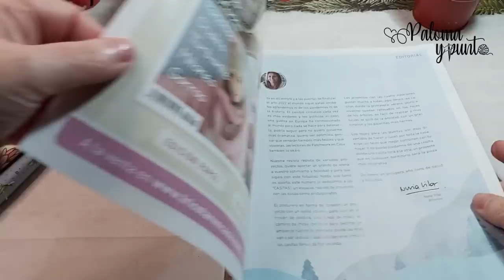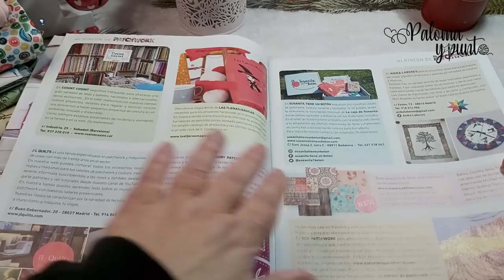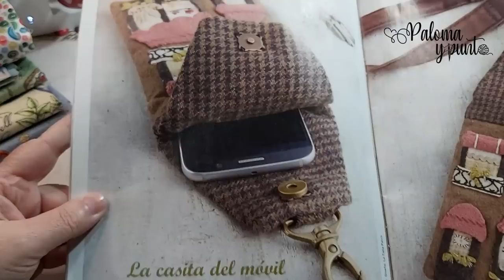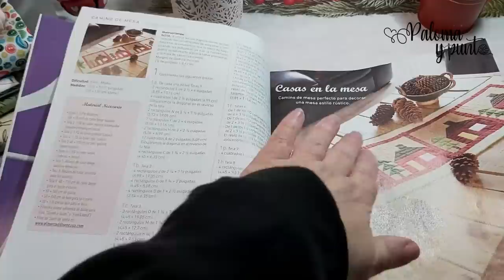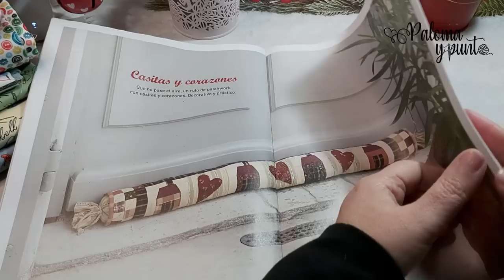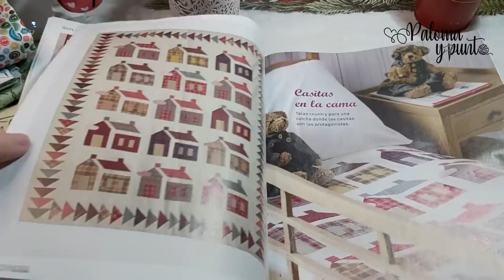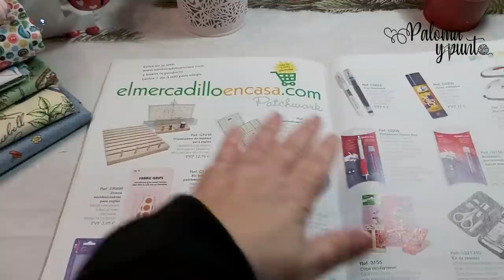🛍️🏠Telas preciosas y muchas casitas 🏠🛍️